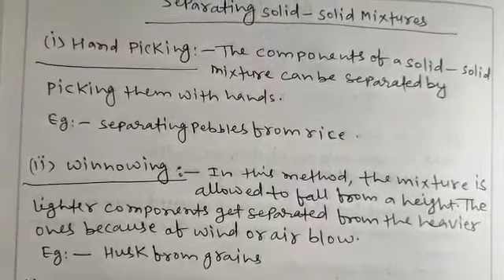Science Class:- VI 14/09/2020